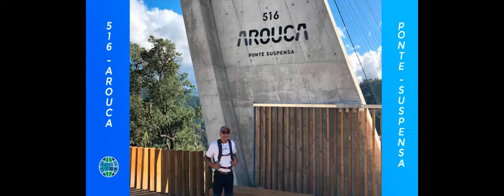PUENTE 516 AROUCA, EXPERIENCIA INOLVIDABLE JESÚS & CLAUDIA Y FAMILIA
El nuevo icono de Portugal es un prodigio de la ingeniería que, como indica su nombre, mide 516 metros de largo.